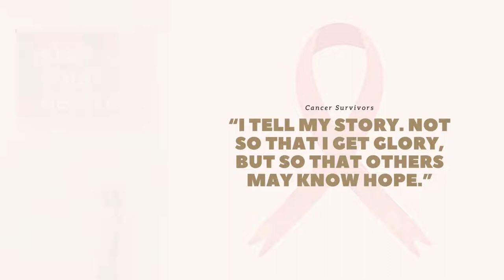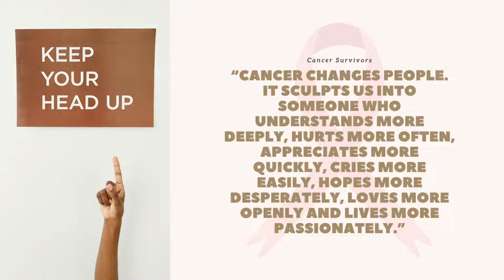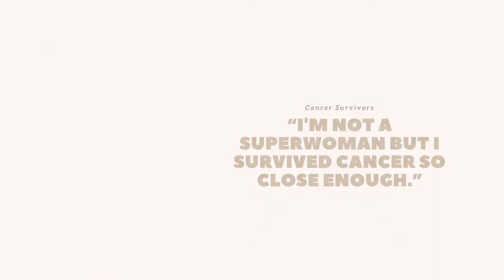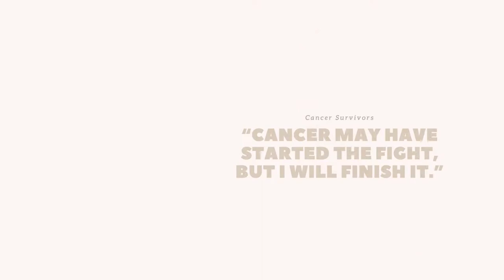Cancer Survivor Motivational Video Powerful Quotes To Remind You Life Is Beautiful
There are few things that will chance your perspective on life as much as surviving cancer. It's a total paradigm shift, that can teach you to live each day as much as you can. You didn't ask for it, but it will demand the strongest, bravest you. And those who have been there can show you how beautiful life really is.

cancer survivor motivational video

Every day can be amazing.